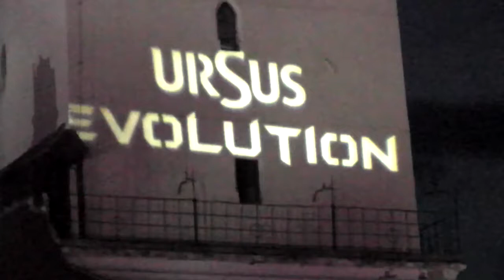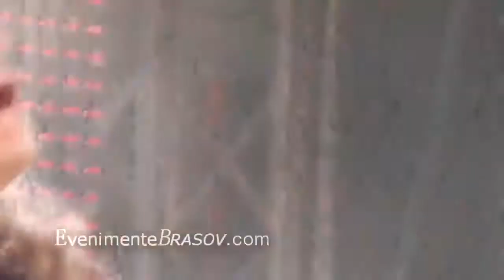IRIS la Brasov - Ursus Evolution 2011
Iris la Ursus Evolution 23 iulie 2011